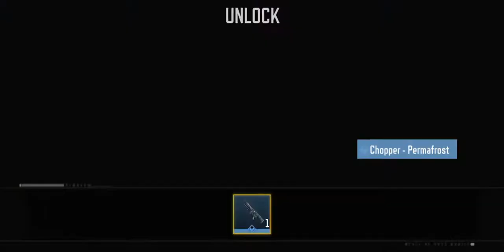Call of duty